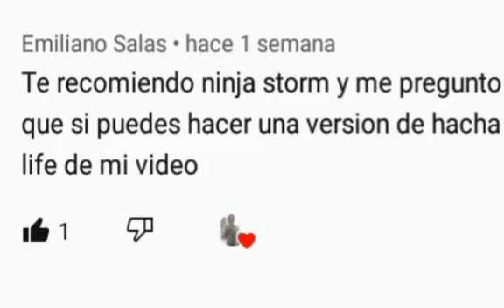entre estos power rangers que han recomendado ver cuales veo primero (ninja storm o RPM)